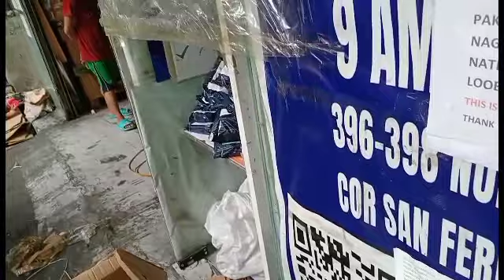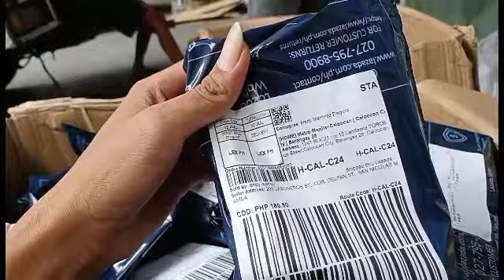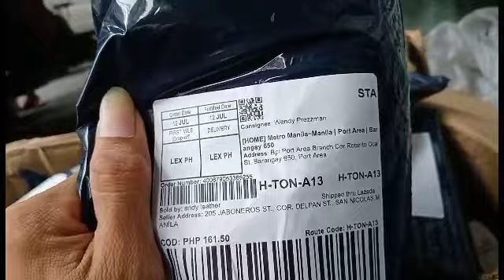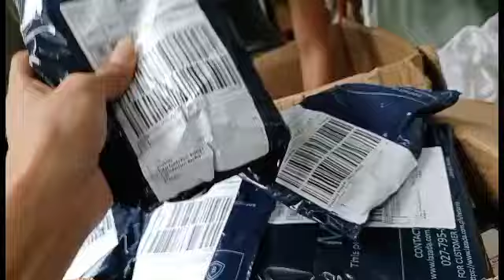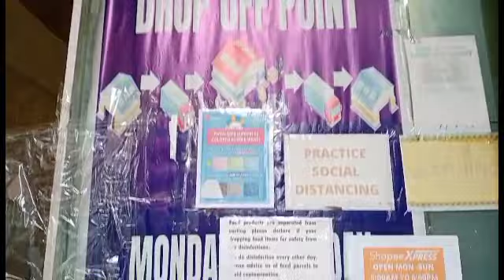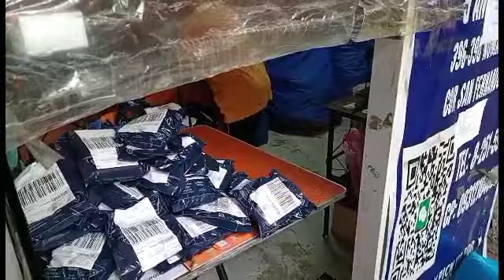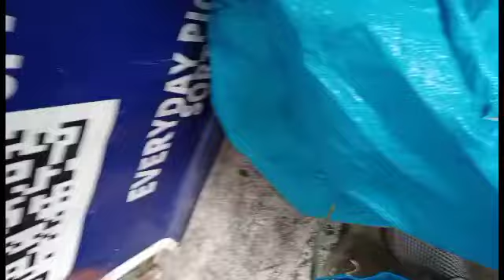LAZADA drop off point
dami parsil dahil sale sa lazada